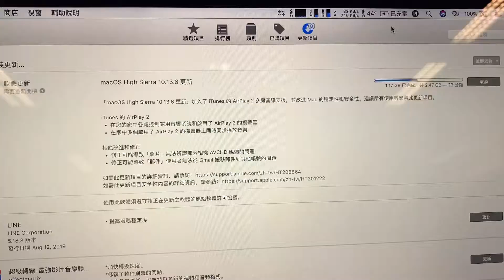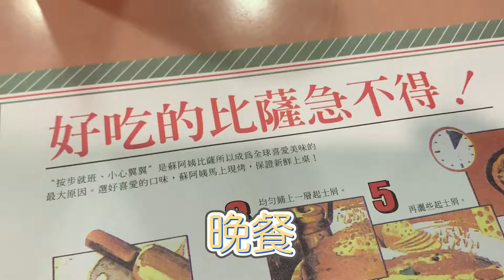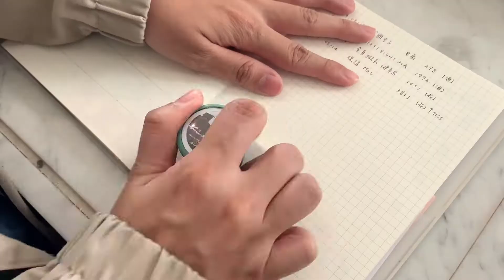Ayago的一天｜八月第四週 _ 尾田老師謝謝你、池田先生謝謝你